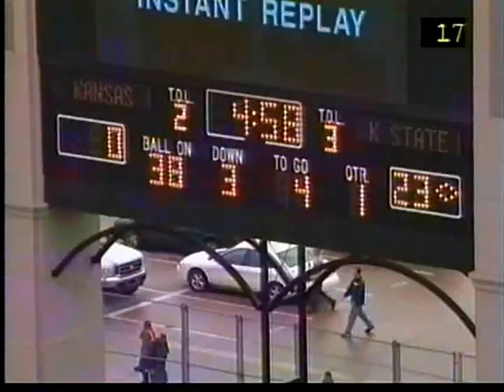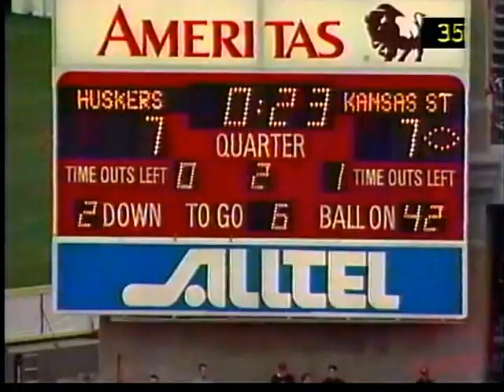Travis Wilson KSU Football Highlights 2002-2004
Travis Wilson #44 Fullback Highlights from KSU 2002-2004